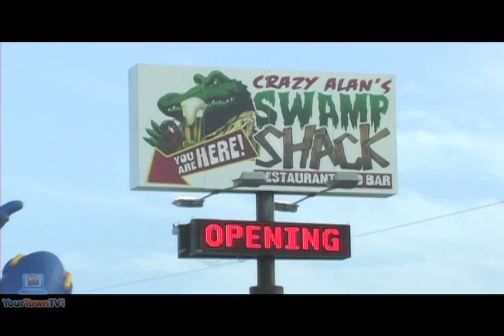Open Mic: LeBronathon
This week Mike visits the grand opening of Crazy Alan's Swamp Shack in Kemah right next to Molly's Pub. He talks to some of the guests about the LeBron James' decision to sign on with the Miami Heat.